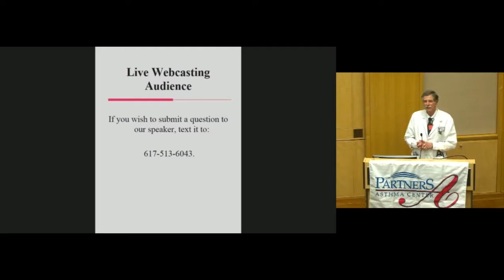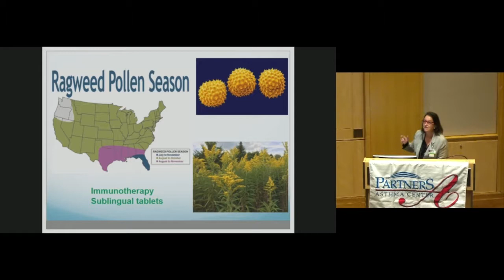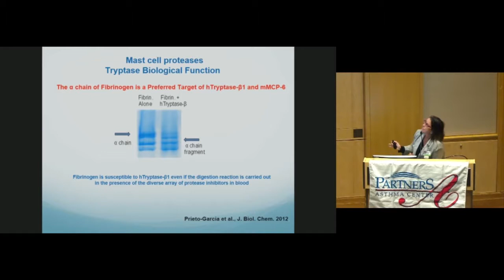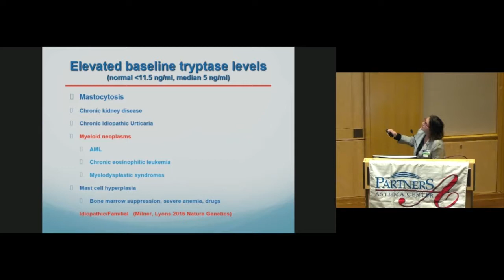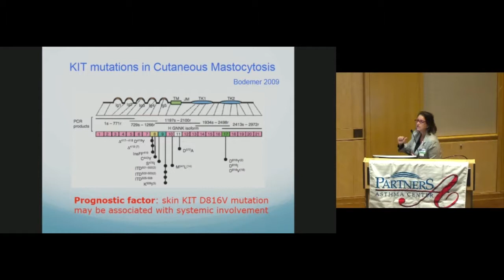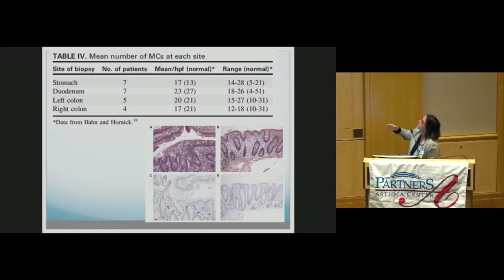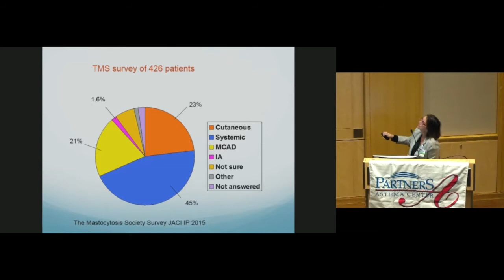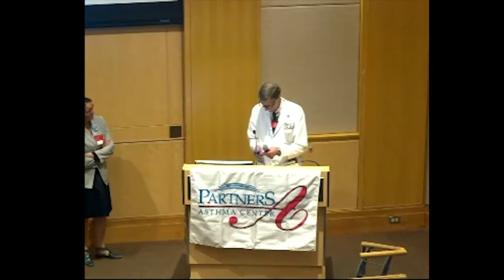2017.09.08 PHS Asthma Grand Rounds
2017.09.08  PHS Asthma Grand Rounds

Title: Mastocytosis and related Mast Cell Activation Disorders

Marianna Castells, M.D., M.P.H
Mastocytosis Center
Division of Rheumatology, Immunology and Allergy